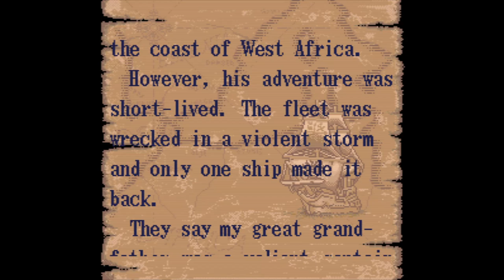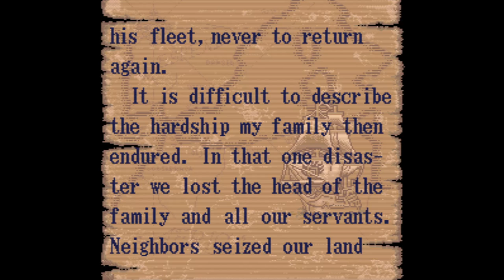Uncharted Waters - Super Nintendo Entertainment System - Intro & Title Screen